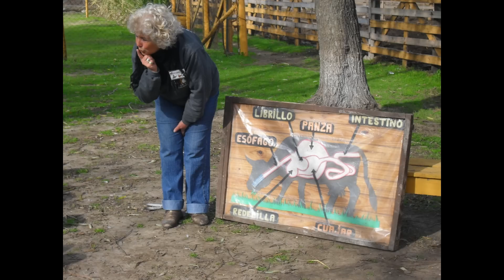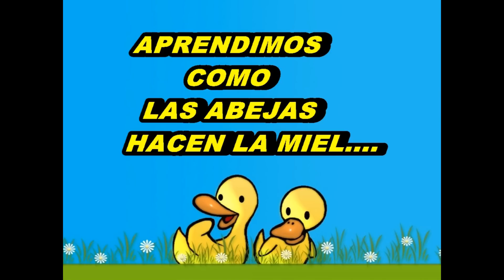GRANJA DON MARIO - SAMZATIF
SAMZATIF ... EXCURSION RECREO-EDUCATIVA ...GRANJA DON MARIO EN BURZACO. ESC. N:8 VELEZ SARSFIELD CABA. PRIMER GRADO J.C. 2011. EN SAMZATIF TRABAJAMOS PARA QUE NUESTROS NIÑOS SIGAN FORMANDO UN GRAN FUTURO. SAM ALVAREZ